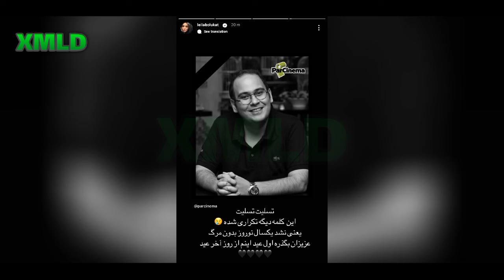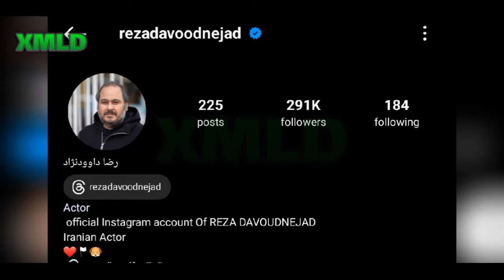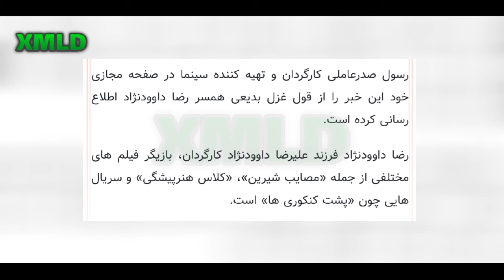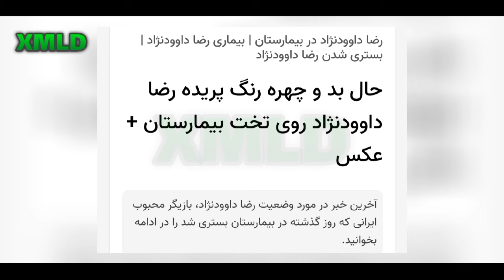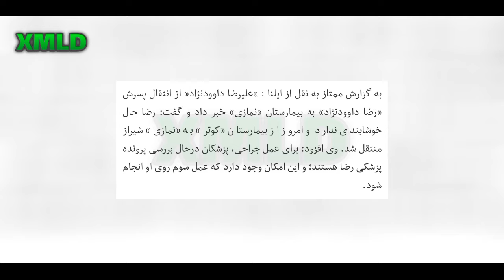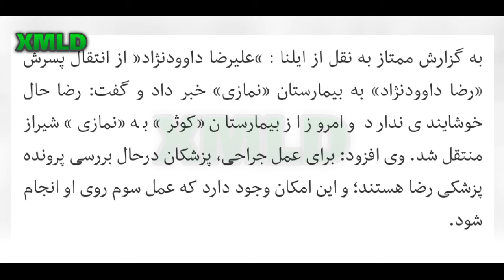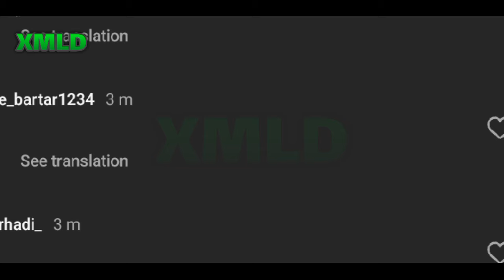اولین فیلم از لحظه مرگ رضا داوودنژاد 🔴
رضا داوودنژاد بازیگر سینما درگذشت رضا داوودنژاد، بازیگر سینمای ایران، در پی عمل پیوند کبد در سن ۴۳ سالگی درگذشت. نعیمه نظام‌دوست، هنرپیشه و از دوستان آقای داوودنژاد، در گفت‌وگو با ایرنا این خبر را تایید کرده است. او گفت: «ساعاتی پیش با غزل بدیعی همسر این هنرمند صحبت کردم و متوجه شدم رضا داوودنژاد امروز ۱۳ فروردین ماه بر اثر عوارض ناشی از پیوند کبد در بیمارستان درگذشته است.» به گفته او آقای داوودنژاد بیش از یک ماه در بیمارستان نمازی در شیراز بستری بود. رضا داوودنژاد مدتی طولانی سابقه مشکلات جسمی داشت.

Name song: Can't Lose A Friend If You Have No Friends
Artist: Single Friend
Album: Can't Lose A Friend If You Have No Friends

عاشقتونم خفنا